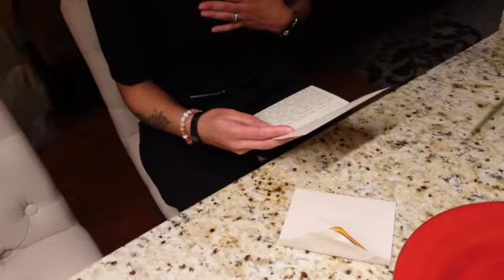A DAY IN THE LIFE | Married Black Lesbians | Valentine's Day Special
I wanted to show you guys a day in the life video with my wife and I and how we celebrated our first Valentine's Day as an officially married couple. I also bought Arielle a special gift from the Morgan Creates brand which you get to see on the vlog. I always say support BLACK BUSINESS, but in February you better support them!!! lol I will link their information below if you're interested in seeing more products.

If you're new to the channel, you can check out my "Prepare to Pivot" Journey to learn more about me and my life and my big leap I took at the end of 2021!